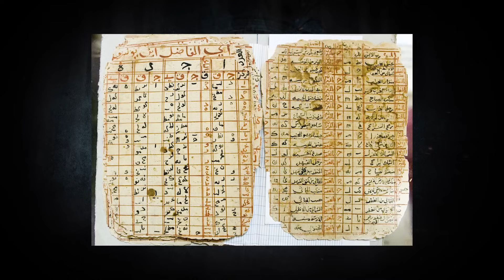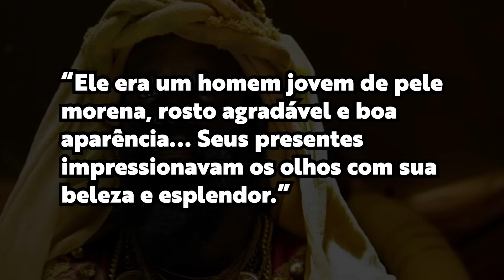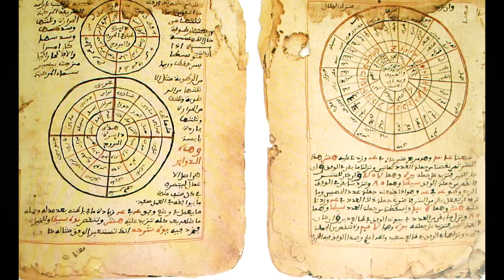MANSA MUSA - O HOMEM MAIS RICO DA HISTORIA!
Hoje vamos ver a história de Mansa Musa, o homem mais rico da historia!